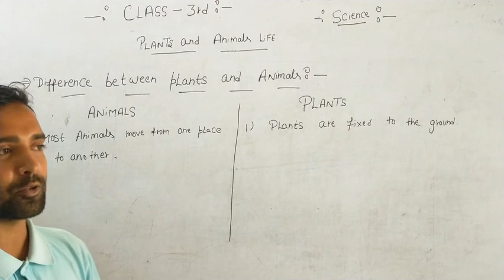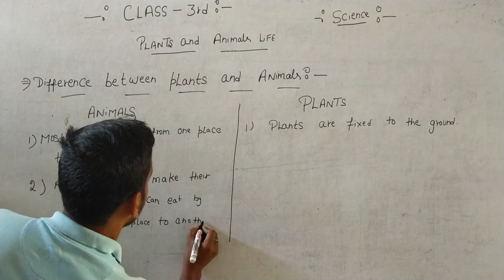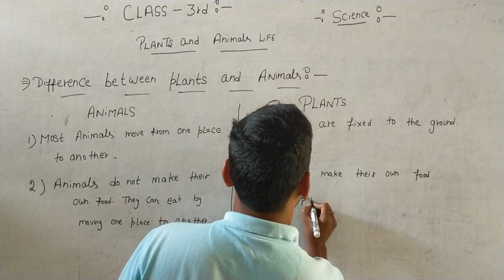CLASS - 3rd, LESSON - PLANTS AND ANIMALS